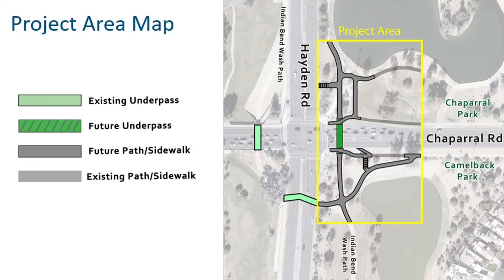Road construction in Scottsdale will affect local traffic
Construction near Hayden and Chaparral roads in Scottsdale will affect traffic for several months. Justin Pazera has more.